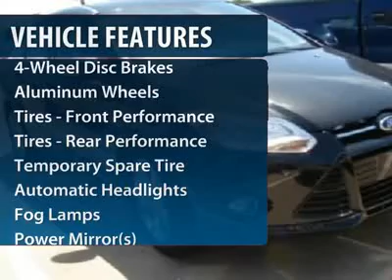2012 FORD FOCUS Brenham, TX 466582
2012 FORD FOCUS Brenham, TX
Stock# 466582
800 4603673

Don't miss this 2012 Ford Focus. It's equipped with Automatic transmission and features a Black exterior. With 0 miles, you'll want to take this car home. Make a great choice today.